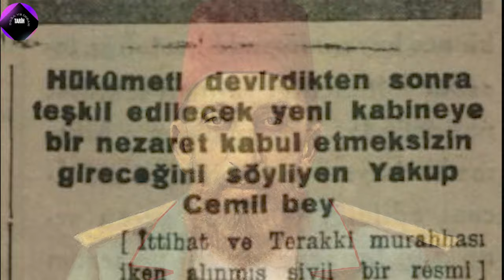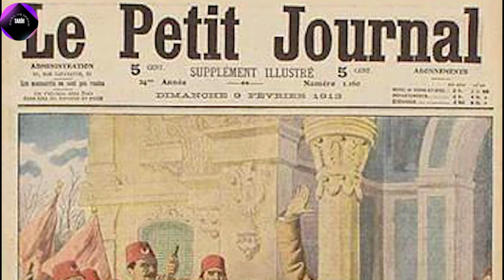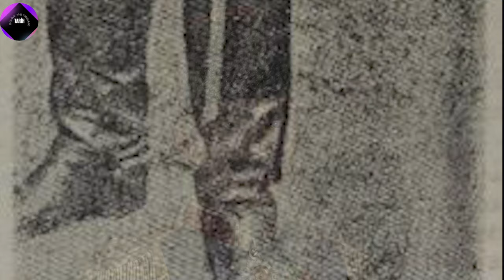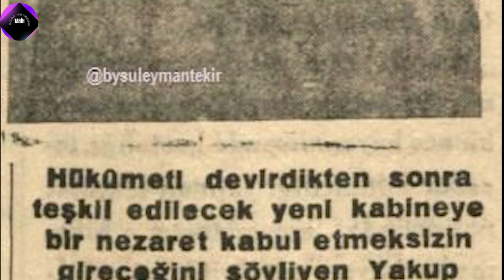YAKUP CEMİL: Silahların Gölgesinde Bir Yaşam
Bu videoda Osmanlı İttihat Terakki Cemiyeti'nin ve Teşkilat- Mahsusa'nın en meşhur fedailerinden olan Yakup Cemil'in Fırtınalı hayatına değinilmiştir. yakup cemil ittihat ve terakki osmanlı devleti enver paşa teşkilat-ı mahsusa

00:00 Giriş
01:26 Gençlik ve Eğitim Yılları
03:33 Teşkilat-ı Mahsusa'ya Girişi
06:19 Trablusgarp Görevi
10:07 Bab-ı Ali Baskını
10:57 Birinci Dünya Savaşı Yılları
13:18 Darbe Planları
14:46 Tutuklanması ve İdamı
16:03 Sonuç